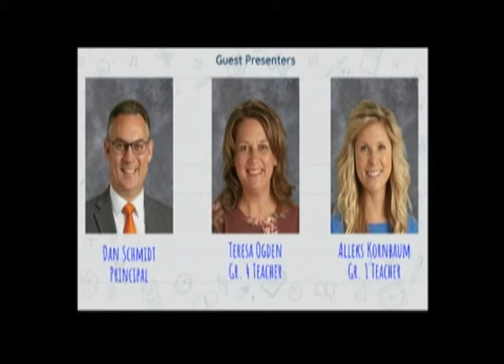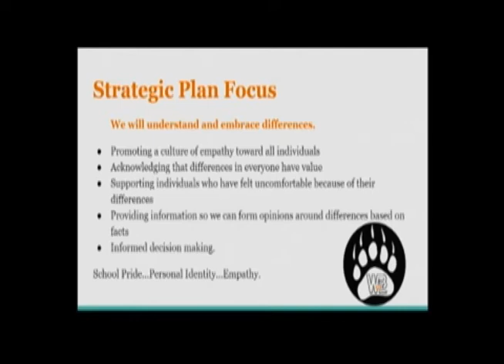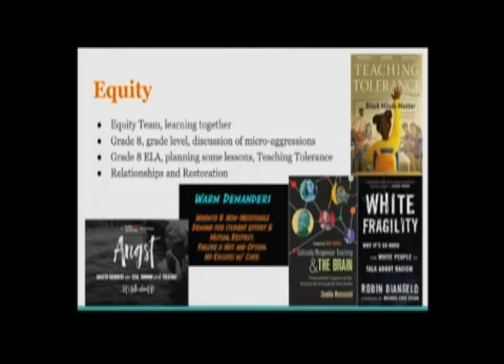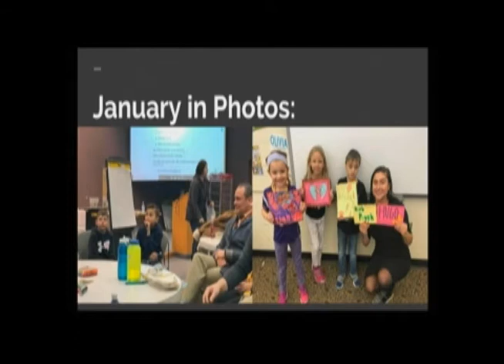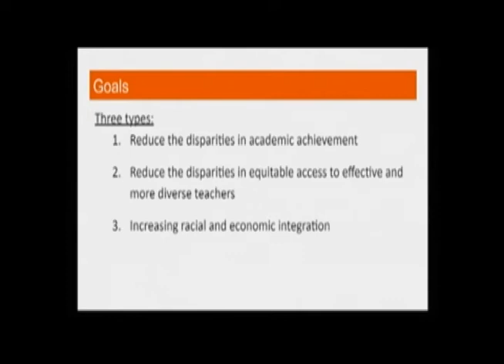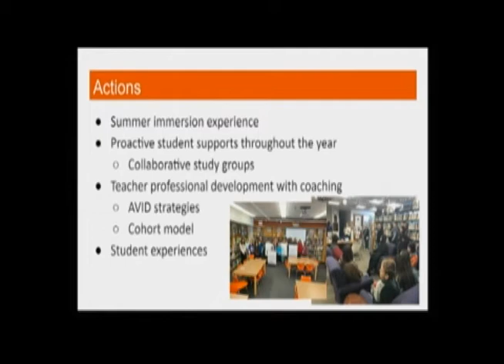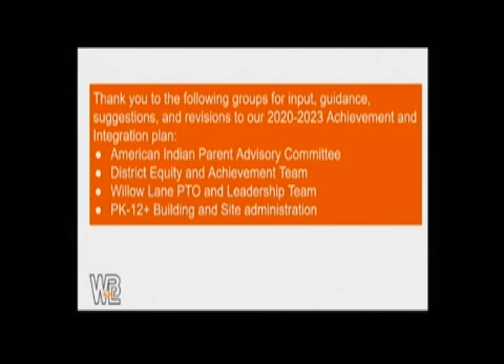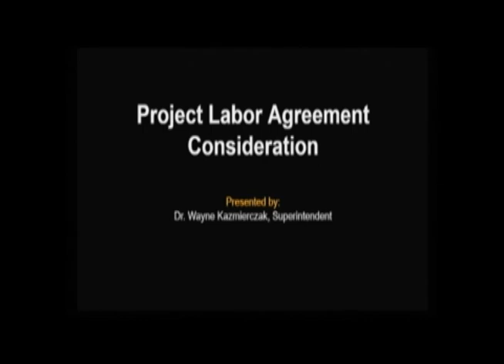February 24, 2020 - Work-Study School Board Meeting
Listen to the White Bear Lake Area School Board Work-Study meeting on February 24, 2020. for recent Agendas, Board Packets, Minutes, Highlights and Video links.